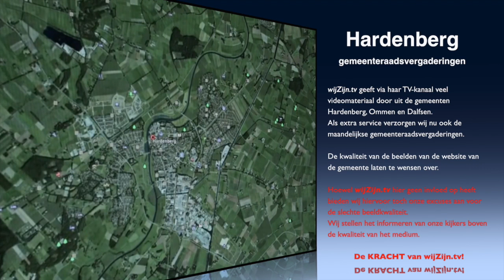Hardenberg: Gemeenteraadsvergadering van 30 aug. 2016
Dinsdag 30 aug. 2016 - Raadsvergadering
1 Opening en mededelingen
2 Vaststelling agenda raadsvergadering Hardenberg d.d. 30 augustus 2016
3 Benoeming van de heer E Mulder als raadslid namens de PvdA
4 Spreekrecht agendapunten
5 Vaststellen besluitenlijst raadsvergadering d.d. 12 juli 2016
6 Actuele vragenronde
  7 Rondvraag
  8 Sluiting